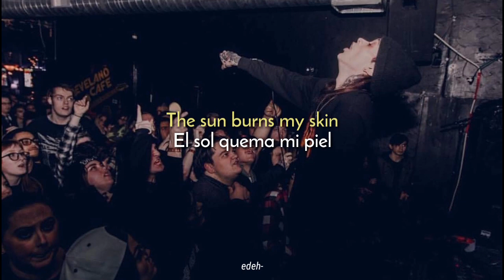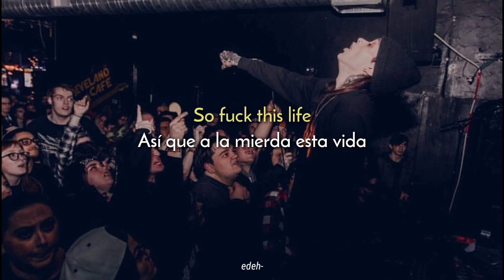Sworn In - Sunshine (Lyrics / Sub. Español)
🥀 «El amor es una forma de prejuicio. Amas lo que necesitas, amas lo que te hace sentir bien, amas lo que te conviene».

La edición de este vídeo me tomó más tiempo de lo normal (?). Espero les guste.